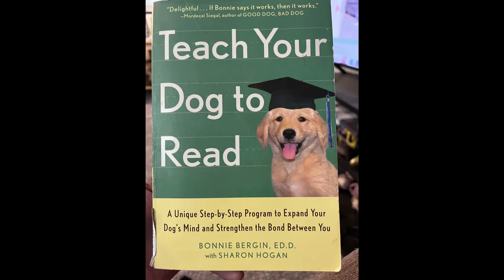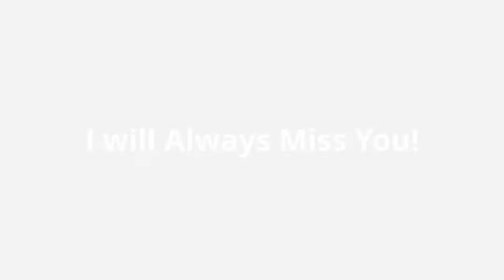Chipotle Chihuahua Tribute! "I miss you my best friend!"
I have very sad news! My best friend and Chihuahua chipotle passed away this last day of October. It was a shock to everybody! I am truly sad and devastated￼! Chipotle did so much for me￼ in his short lifetime-“Chipotle is my life! And I miss him!”

I made this special video as a tribute to him so his legacy can live on forever￼! His life was cut short by a terrible accident￼. In a non-busy street he was hit by a car.  I am still processing his death but￼ I feel like I failed him somehow! but I know it is not anyone’s fault￼! ￼ and I should not blame others or myself. ￼